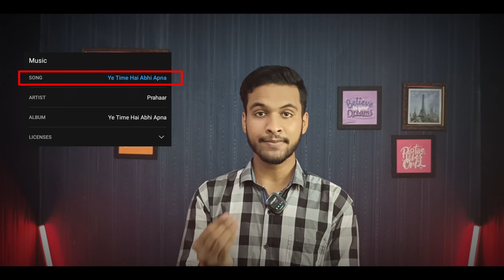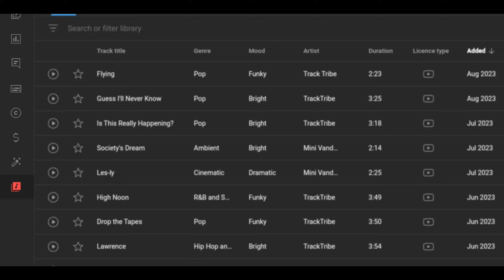ये Song License है या Copyright Claim 😓? Discription Music Details VS Copyright Claim | Revenue 0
Hello Everyone,

इस वीडियो में बताया गया है कि यूट्यूब वीडियो के डिस्क्रिप्शन में जो म्यूजिक डिटेल्स या कॉपीराइट शो होता है और जो यूट्यूब स्टूडियो ऐप में कॉपीराइट क्लेम शो होता है इनमे अंतर क्या है।

This video explains the difference between the music details or copyright shown in the description of a YouTube video and the copyright claim shown in the YouTube Studio app.